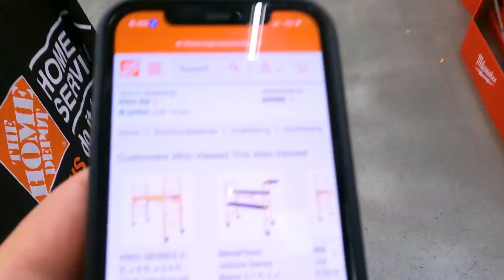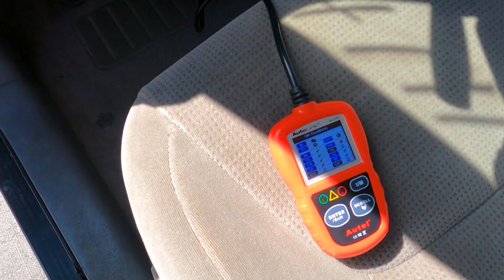Постановка на учёт авто в Америке/ Один день из жизни Хэндимена в США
00:00 Эмиграция в США
00:29 Почта в штатах
03:25 Работа в Америке на $1700
06:20 Электрический лифт (подъемник)
09:18 Home Depot
10:30 Много работы в Америке
11:08 Замена люстры за $900
11:42 Тойтоа Сиена и BMW X3
13:05 Получил номера на Toyota
13:34 Чудесный глушитель и инспекция
16:31 Режим Хэндимена
Ссылка на инструкцию Хэндимен в США, если хочешь начать работать сразу после переезда в Америку, старт от $30 до $100 в час.
Все вопросы пишите мне
Ссылка для тех кто ищет работу и заказы в США.

Ещё одно полезное приложение для экономии на заправках, если вы в США. Оно возвращает деньги за ваши заправки.

и пиши нам лично, если что!

Катя

Ссылка на прошлые видео:
1.Как переехать в США с детьми. Сколько денег нужно для переезда в Америку. Иммиграция в США.
3. Сколько заработал на стройке в США.Как найти работу в Америке. Профессия в США. Плитка Ламинат в США